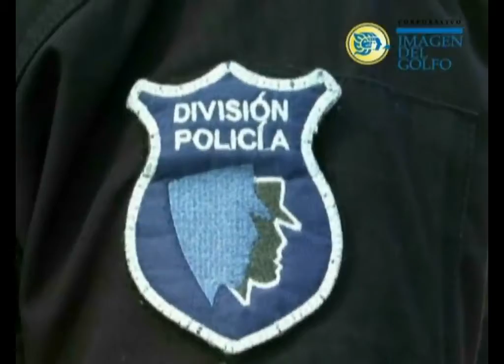Recortar Fortaseg dejaría sin recursos a policías municipales